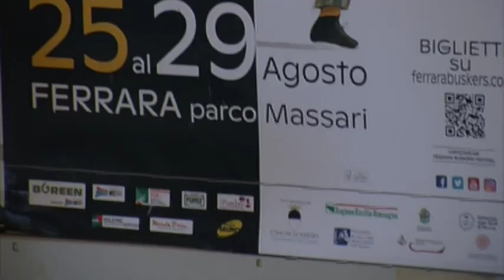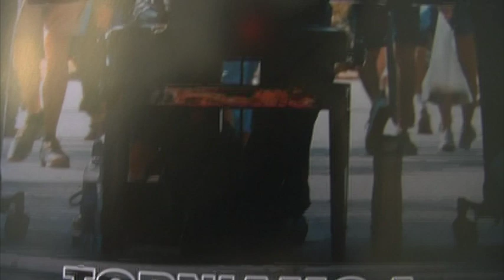“Torniamo a respirare” con il Ferrara Buskers Festival 2021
Si è svolta in mattinata (giovedì 15 luglio 2021) nella residenza municipale di Ferrara la conferenza stampa di presentazione della 34.ma edizione del Ferrara Buskers Festival, in programma dal 25 al 29 agosto 2021. All’incontro con i giornalisti erano presenti Alan Fabbri – Sindaco di Ferrara, Stefano Bottoni – Direttore Artistico FBF, Rebecca Bottoni – Presidente FBF, Erika Sarson – Project Manager FBF, Giuseppe Gagliano – Direttore Relazioni Esterne Gruppo HERA.